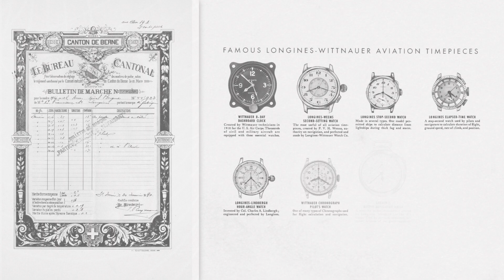Longines Record Collection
We unveil the timeless beauty of the Longines Record Collection, a perfect blend of heritage and precision. Whether you're looking for a watch that complements a sharp suit or an elegant timepiece for everyday wear, this collection offers something special for both men and women.

✨ For Him: Bold, refined, and designed for those who appreciate the finer things in life. ✨ For Her: Graceful and sophisticated, embodying the essence of feminine elegance.

💫 With exceptional craftsmanship, certified chronometer movements, and classic design, these watches are more than just accessories—they’re a statement.